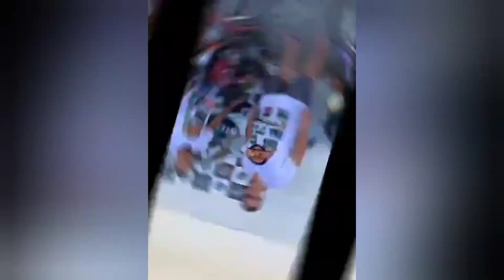eles vão pro jalapão de cg 88 e titan 99